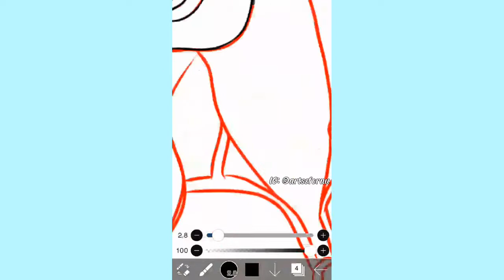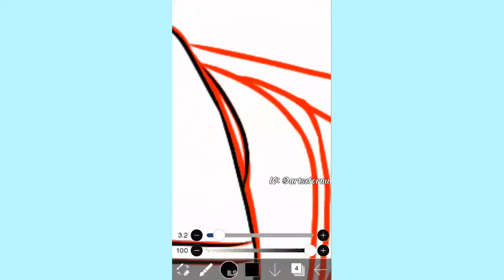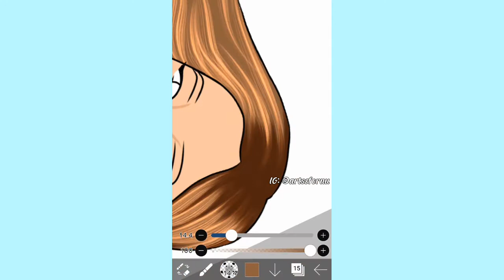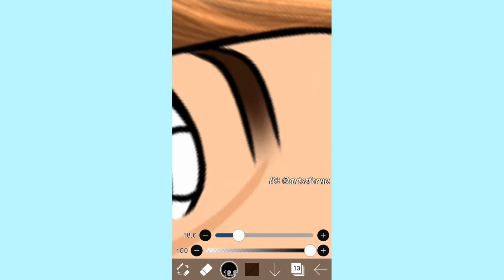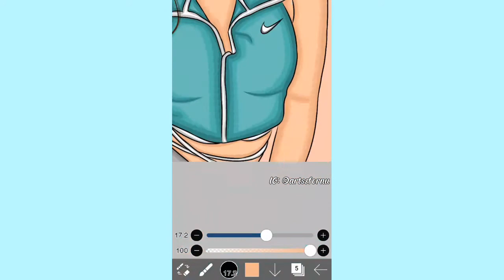Drawing Heyoon Jeong